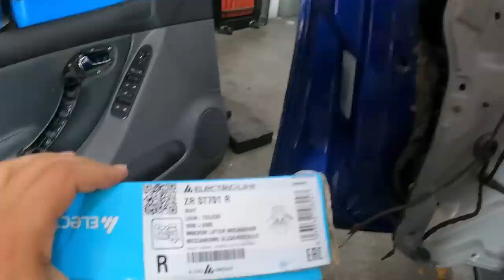PROBLEMAS - no Toledo...... O David resolve.... Ou tenta Resolver.......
Trabalho feito por

Elevador Vidro - REF ZRST701L